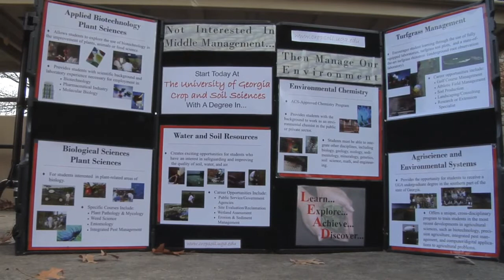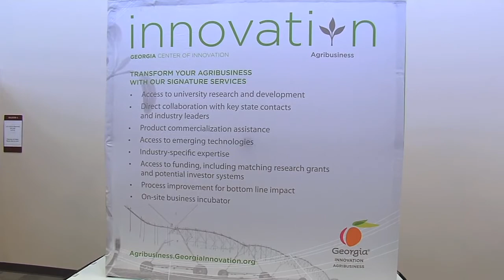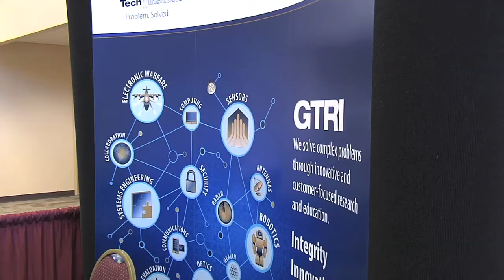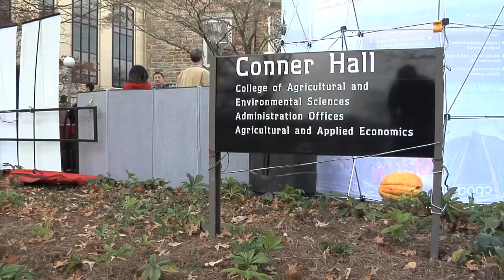UGA, Georgia Tech Work To Improve Agricultural Technologies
The University of Georgia is working with Georgia Tech on technologies that could improve agricultural production.  They could also help improve the bottom line for farmers in Georgia, and around the world.  Damon Jones explains.